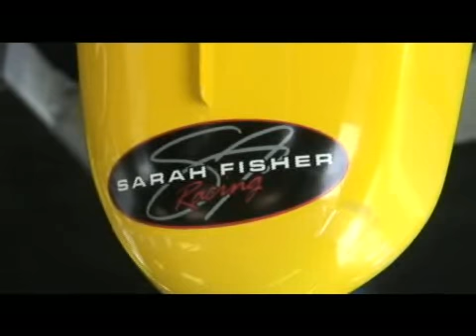IndyCar driver Sarah Fisher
IndyCar Series driver Sarah Fisher talks about her experiences at Kentucky Speedway, her fans and starting her own racing team.